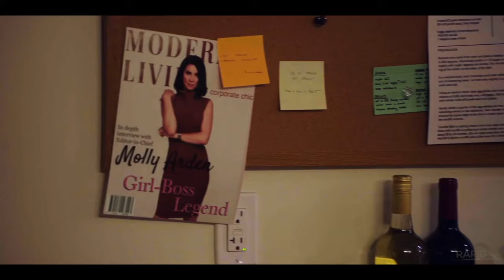HELEN'S DEAD Official Trailer (2023) Emile Hirsch, Tyrese Gibson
Follows a young woman who discovers that her boyfriend is sleeping with her cousin Helen, and goes to confront them at a dinner party, only to find out that Helen is dead and everybody is a suspect.